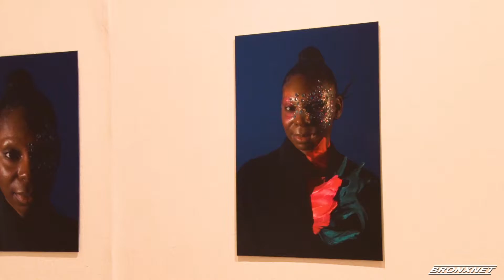Through A Feminine Lens Group Photography Exhibition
The Longwood Gallery showcases "Through a Feminine Lens", a photography exhibition created by women.